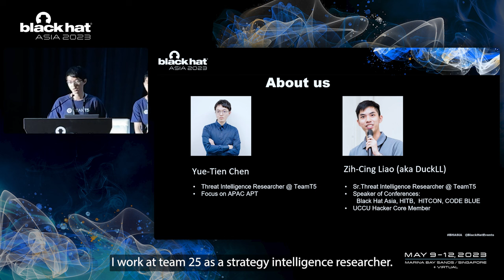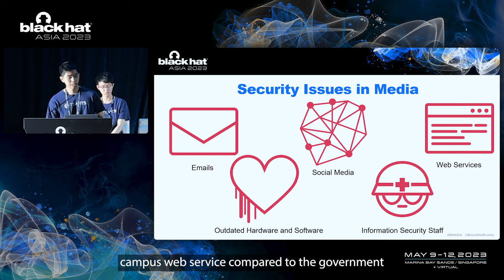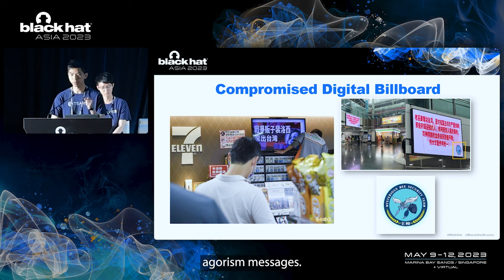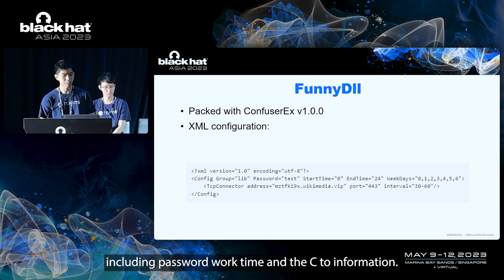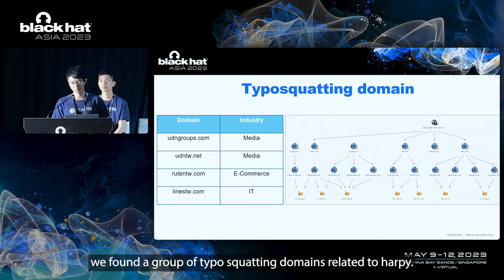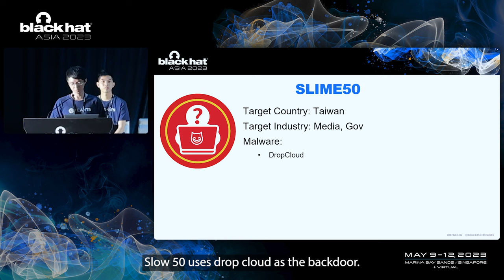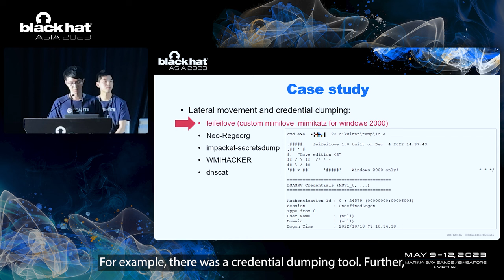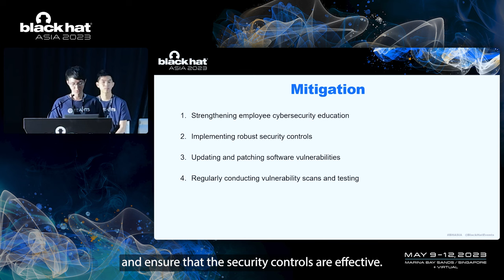Operation Clairvoyance: How APT Groups Spy on the Media Industry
Cyber espionage actors have demonstrated great interest in the media industry. These actors seem to like to see Taiwan's daily activities through the "eyes" of these media companies and journalists. During Taiwan's intense 2022, we saw more and more Advanced Persistent Threat (APT) groups infiltrate Taiwan's media industry. In our observation, the media has become the first non-government target of those APT groups.

This talk will focus on APT's targeted attack against media companies in Taiwan.

By: Yue-Tien Chen , Zih-Cing Liao (DuckLL)